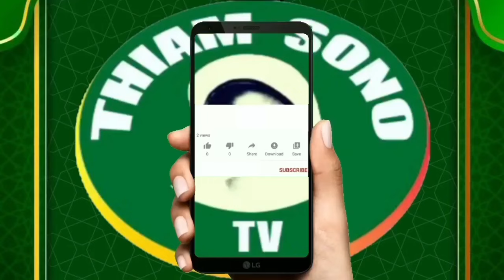Regarder Oustaz Ahmed Fall qui chante Cheikhou Tidiane Cherif